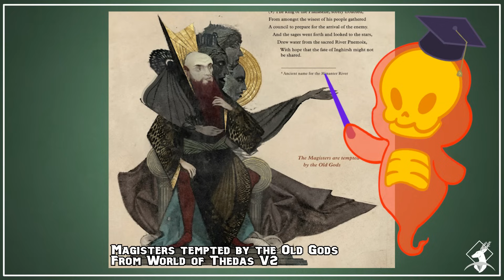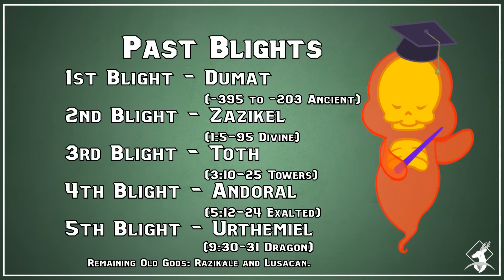Dragon Age 201: The Blights {All Spoilers}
Welcome, welcome! Returner to Dragon Age and overwhelmed? Well I'm here to help! Today, we are talking about the the Blights and Darkspawn in Thedas. Please keep in mind that this series is aimed towards players that have already played the series or want to start at Dragon Age: The Veilguard. If you are new and want to start at Dragon Age: Origins, please check out DA 101

Question?